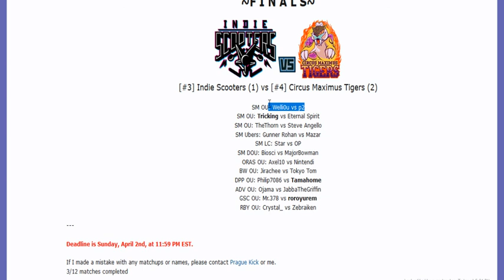Smogon Premier League 8 Finals: Axel10 vs Nintendi (ORAS OU) w/BTB,Dokkerich,T